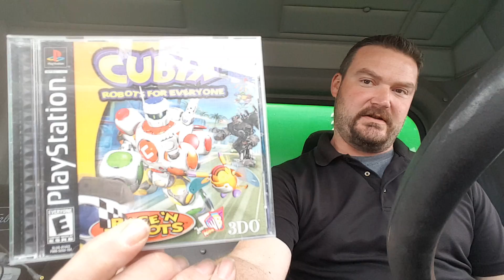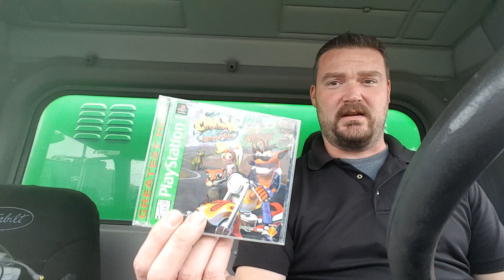Oregon pick ups part 1